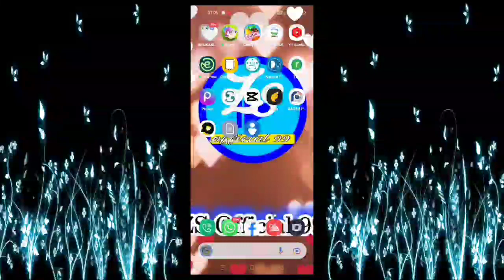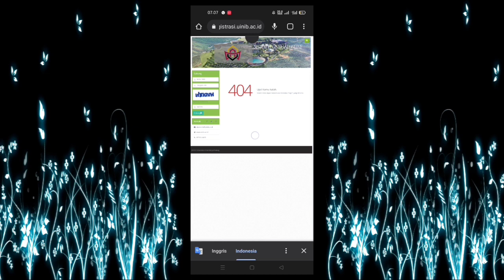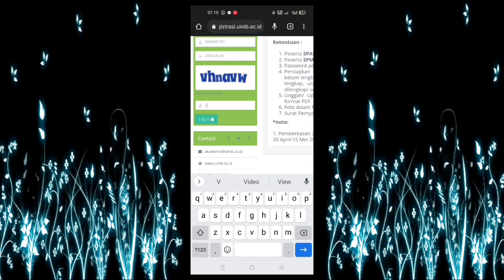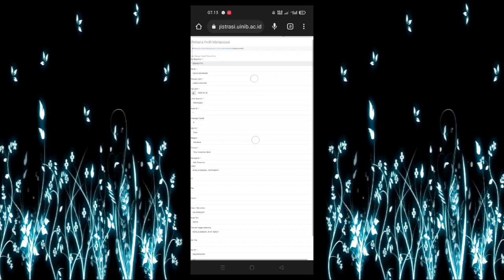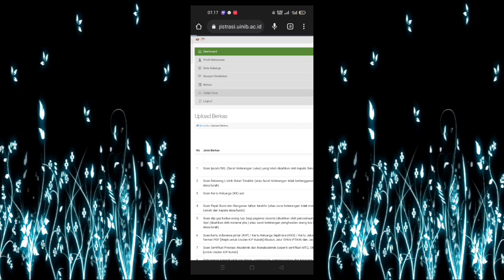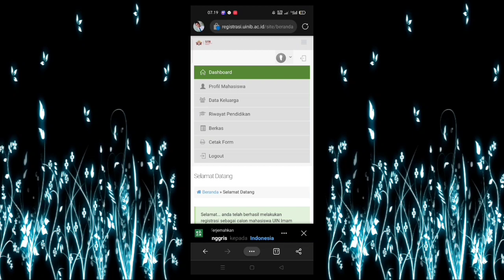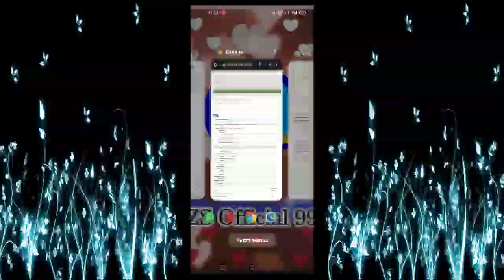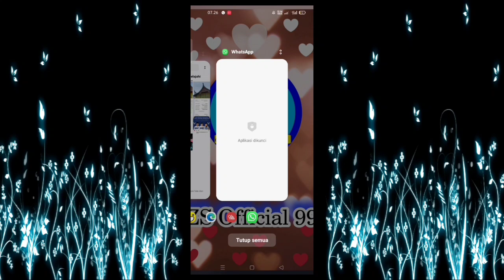part 2 cara registrasi ulang dan ubah data yang sudah di simpan pada link Registrasi mahasiswa baru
part 2 ini berisi:

cara ubah data
cara input data baru
beda data lengkap dengan yang belum lengkap